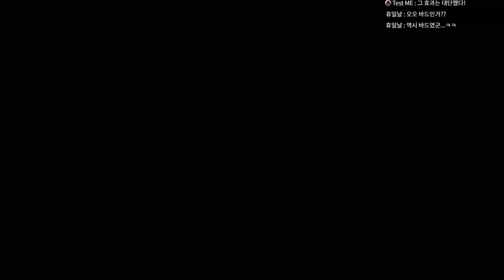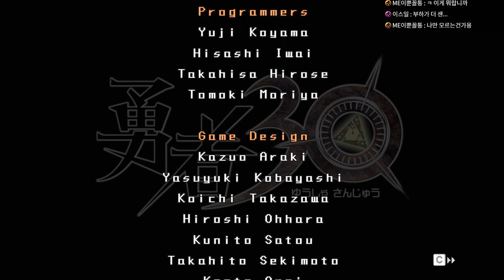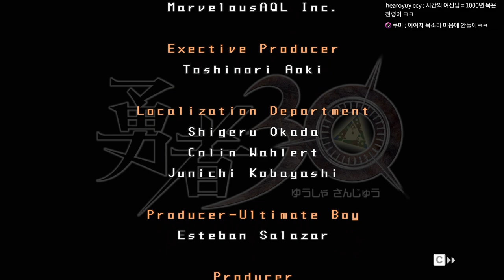[02] 용사30 - 마왕이 세계멸망을 하기까지 남은시간 30초!｜왓섭! GAME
★게임정보★
제작/배급: 마벨러스 엔터테인먼트(주)
등급: 전체 이용가
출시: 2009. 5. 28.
플랫폼: PSP, XB360, Windows